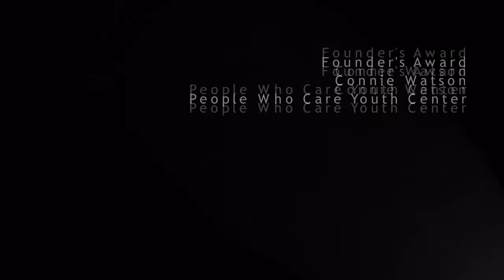Behind the Lens with Leroy Hamilton - Year of Empowerment 20th Anniversary Gala